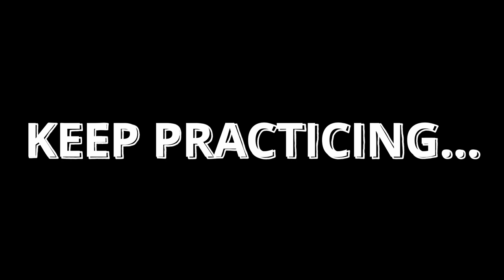How to Prime a Canvas | Without Gesso | Oil Painting | Acrylic Painting | ( HINDI ) | 2022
I am Saksham and I am here to educate you all about ART with my existing knowledge and to promote about ART CARRER in INDIA.

In this video guys I have explained you all about PRIMING ON CANVAS FOR OIL/ ACRYLIC PAINTING. I hope you guys understand what I have explained in video. so make sure for more knowledge you SUBSCRIBE to this channel and hit the BELL ICON.

🔴THANKYOU FOR GIVING THIS MUCH TIME TO WATCH MY VIDEO AND DESCRIPTION ALSO.